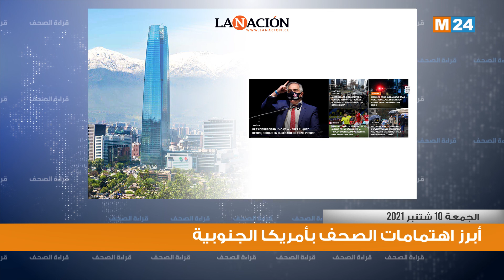قراءة في أبرز اهتمامات الصحف بأمريكا الجنوبية